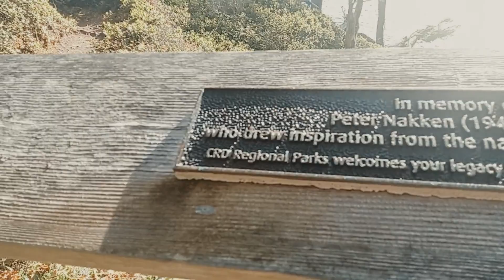Isda at Tahong sa Beachy Head Sooke | PINOY SA CANADA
We are Sheng and Tonton, a couple that came to Canada to work and study. Join us on this adventure as we are eager to share every detail of our experience with you. You may share your video comments and suggestions in the comments area as well. Please remember to LIKE this vlog if you found it interesting.